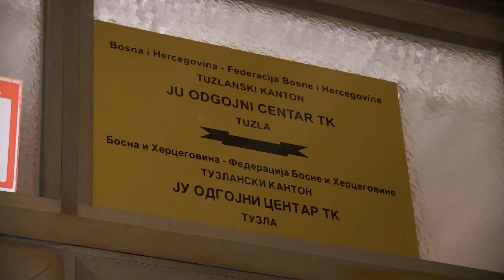U Odgojnom centru TK u 2017. godini registrovano 46 maloljetnika - 23.03.2018.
Za stručni i adekvatan tretman svakog vida maloljetničkog prestupništva, prije deset godina u Tuzli je uspostavljen Odgojni centar. Upravo je on mjesto boravka onih mladih ljudi koji zbog različitih izvršenih krivičnih djela, od krađa, pa sve do konzumacije opojnih sredstava, budu stavljeni pod određeni vid sankcijskih ili ipak preventivnih mjera. Raduje činjenica da je, ovakvih mladih osoba u posljednje vrijeme je sve manje.